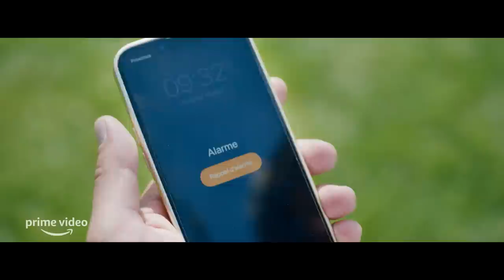"BDE" Bande Annonce (2023) de Michael Youn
« BDE », le Bureau Des Étudiants déboule le 24 février sur @primevideofr !!! Un film de @michaelyoun avec @michaelyoun @helenanoguerraofficiel @lucien.jeanbaptiste @vdesagnat @rayanebensetti @ludovik @manonazem @loladubini @hocqvirginie @michelelaroqueofficiel @tomersisley @lottinpierre @cartmanofficiel @sebchabal @lebannerofficial @jeanluccouchard @judith.elzein @gilbertmelki @jimmylabeeu @rebecca.benhamour @benjmorgaine